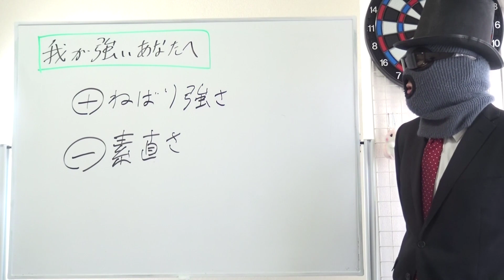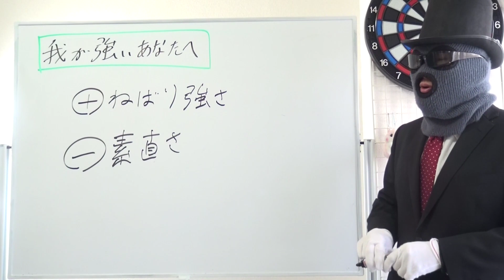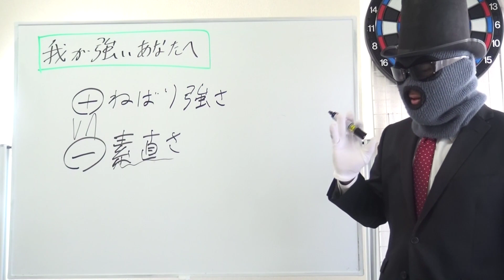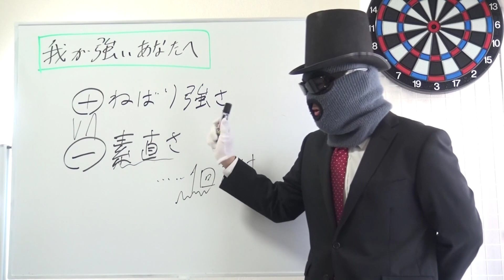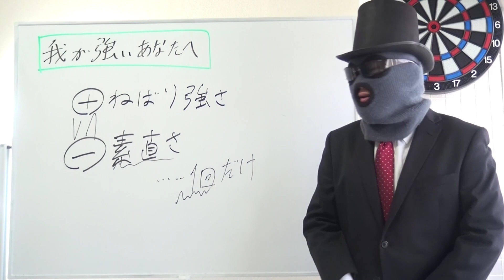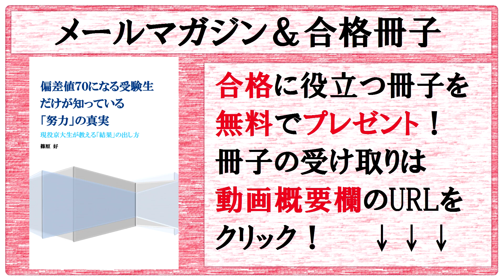我が強いあなたの勉強法～素直さなんて、クソくらえ！～あなたが損をしないためのアドバイス【篠原好】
【動画の説明】
我が強いあなたの勉強法～素直さなんて、クソくらえ！～あなたが損をしないためのアドバイス

【その他】
BGM...KOU-G様
SE. Bastet tail様